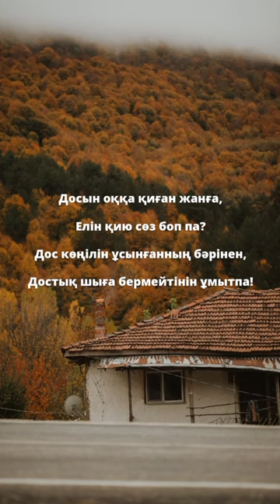Шын достық қалай білінеді. Достық туралы нақыл сөздер. Өмір туралы нақыл сөздер. Мұқтар Шаханов